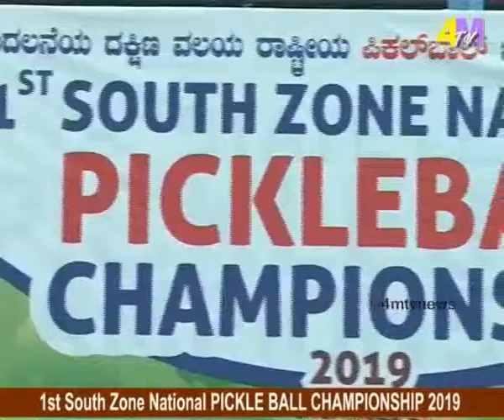1st South Zone Pickleball Championship News on 4m Channel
4M Channel release 1st South Zone Pickleball News